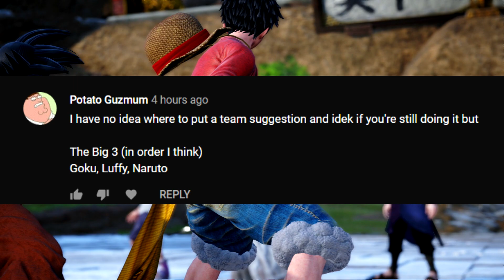Making 200 IQ Mind Reader Plays In Jump Force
Jump Force has a lot of characters that people use very predictably at times. Killua happens to be one of those characters people use in jump force ranked almost exclusively to use Narukami since it's just about the safest move Killua has in his jump force moveset.